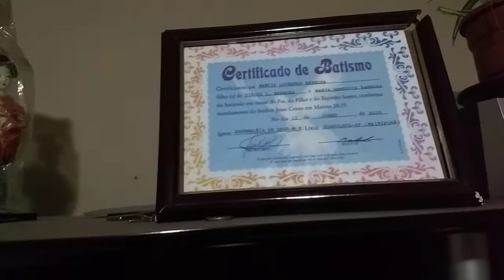Mostrando minha sala.